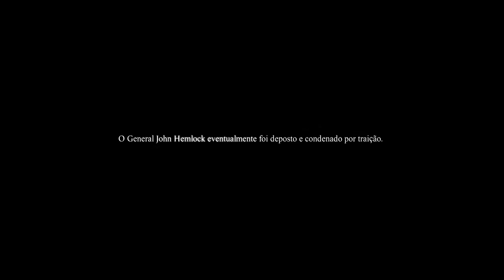dead rising 3 coop😆😆